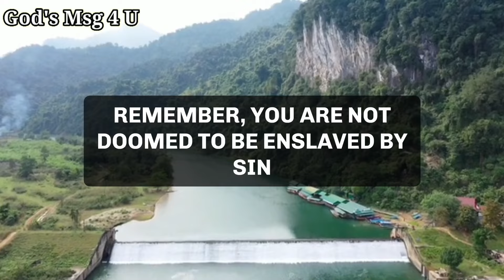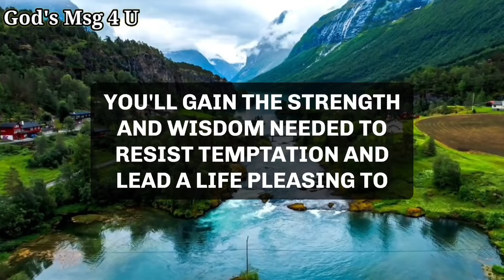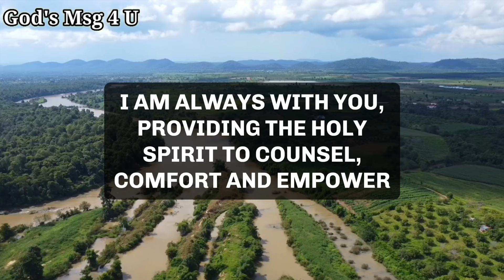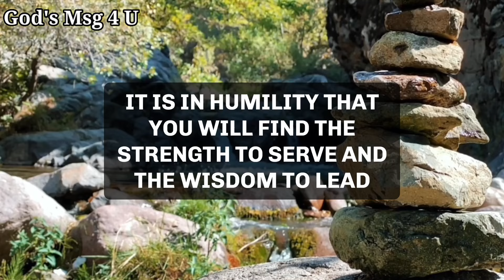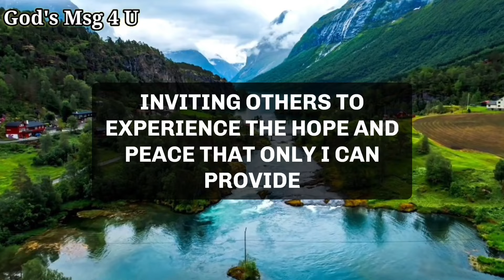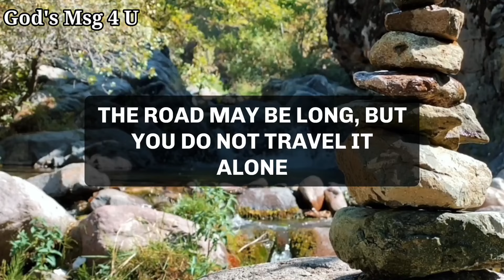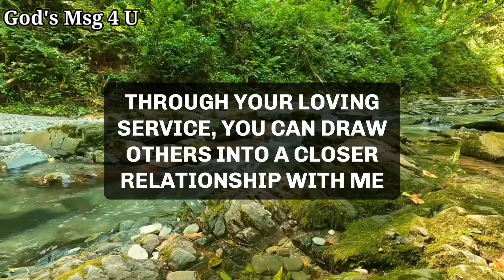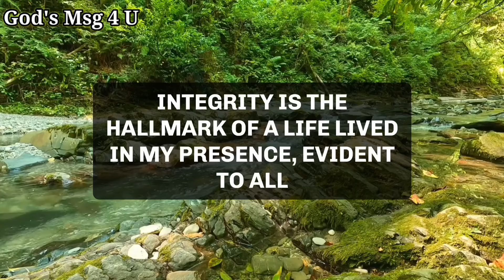Congratulations...!!! A great miracle is waiting for you, Open it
11:11💌God says, Someone is planning to put you in Jail...🌈Angels Message✝️Gods Message 1111 Share 💌 This Gods Divine Message With Your Family 👨‍👩‍👧‍👦 And Friends As Well As Those Who Need Guidance From The Universe. 🌌 stay tuned ☺️🥰 Infinite love and Gratitude ❤️🙏 BE HAPPY and Spread Happiness😊🥰 ❤️🌼Thank you🌼❤️🌼🧚 take care😄☺️ ▬▬▬▬▬▬▬▬▬▬▬▬▬▬▬▬▬▬▬▬
This Video Includes All These Searches 👇
1.God message for me today
2. God message for me
3. God message
4. God's message
 5. God message for you
6. Message from god
7. God's blessings message
8. Jesus message
9. God's message for me today
10. God message tarot
11. God's message for me
12. God's message today
13. Message of god
14. Sermons
15. God's message for you today
16. Motivational
17. Message from universe
18. Urgent message from god
19. Universe Message
20. Faith quotes
21. Jesus quotes
22. Church
 23. Joel Osteen
 24. Bible quotes
 25. Bible message
26. Quotes god
27. God's Motivation
28. Bible god quotes
29. Life quotes
30. Faith god quotes
 31. Christian Motivation
 32. The Lord Helps
33. God Helps
34. Grace for purpose
35. Jesus Status and Quotes
36 God's msg 4 u